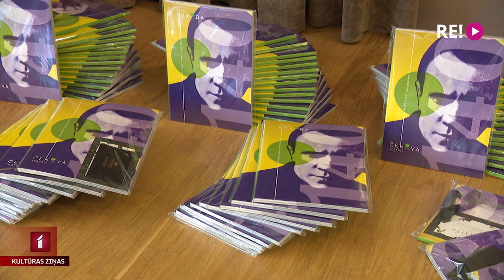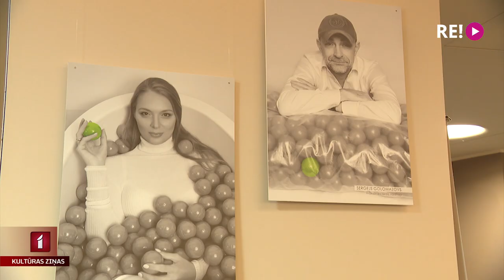Rīgas Krievu teātrī būs 7 jauniestudējumi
Vudijs Alens, Viljams Šekspīrs, Rainis, Mihails Bulgakovs. Vecākais krievu dramatiskais teātris aiz Krievijas robežām – Mihaila Čehova Rīgas Krievu teātris nolēmis 140. jubilejas sezonu aizvadīt ar vērienīgiem iestudējumiem un nosaukumiem. Tematu turpina Zane Brikmane.